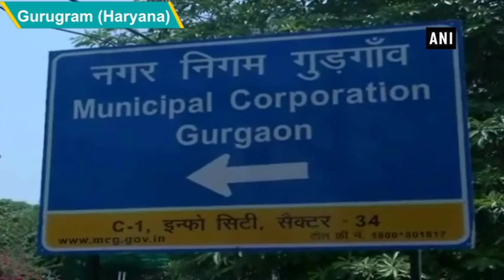Monkeys being drugged with sedatives to catch them, allege Gurugram animal activists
Municipal Corporation of Gurgaon’s monkey catching drive has come into scrutiny after animal activists raised questions over their catching process. Animal activists alleged that monkey catchers administer drugs to these monkeys in order to trap them. MCG has hired a contractor to curb monkey menace in the region. Various animal activists have been concerned about such practice.